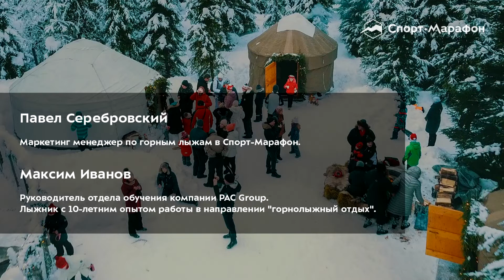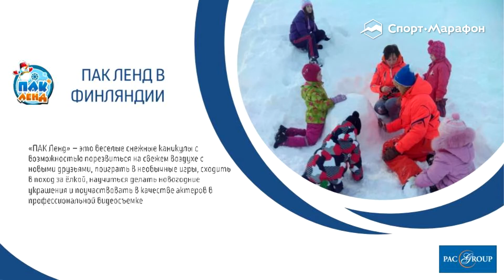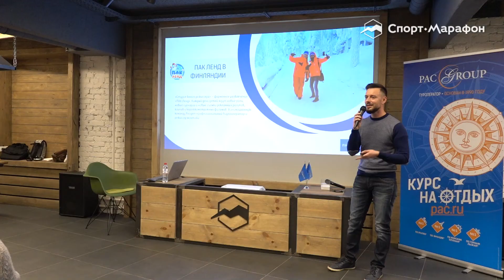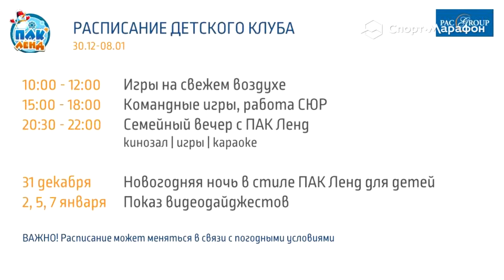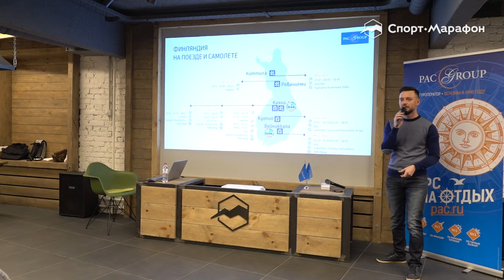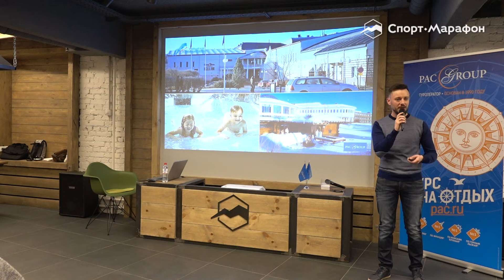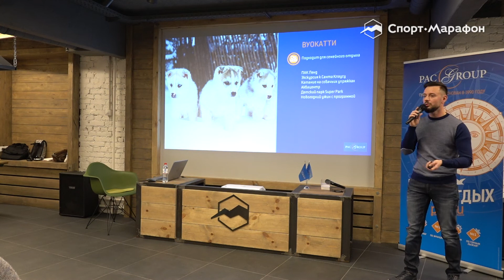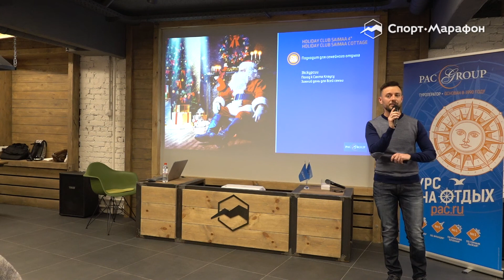Travel quiz: открываем горнолыжный отдых в Финляндии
Вы, ваши друзья, родные и дети обожаете путешествия и зимние развлечения? Если да - приглашаем открыть для себя горнолыжный отдых в Финляндии, курорты, которые подойдут для путешествий всей семьей.

 В этот день вы узнаете:
- полезные лайфхаки по отдыху в Финляндии,
- как выбрать горнолыжный курорт и отель,
- варианты веселых новогодних развлечений для детей и взрослых.